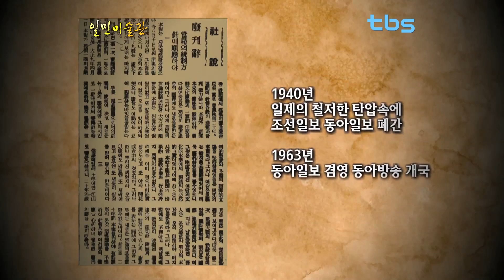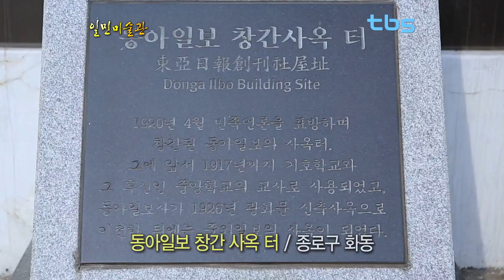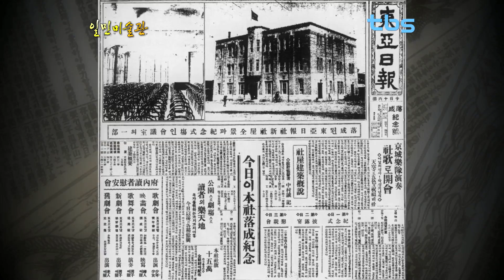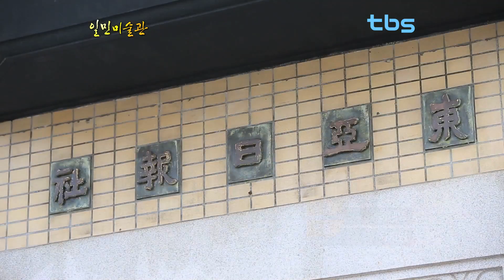근대언론사옥에서 현대미술의 장으로 일민미술관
1920년 봄, 민족지를 표방하며 김성수를 주축으로 옛 중앙학교교사에 창간 터를 마련한 동아일보가 당시의 경성부 광화문통에 건물을 신축해 옮겨온 것은 1926년 12월. 조선총독부의 두 번째 정간조치가 취해진 뒤였지만 굴하지 않고 공사를 진행하였다.
새 사옥은 유명했던 요리집 명월관 부지를 매입해 세워졌다.
지하 1층, 지상 3층 규모, 장식을 배제한 르네상스 양식으로 들어선 건물은 1920년대의 고층 업무시설을 잘 보여주는 것으로 평가받고 있다. 준공 후 60여 년의 세월이 흐른 1992년, 신문사는 또 한 번 새로운 사옥으로 이전해 갔다. 옛 건물은 일민미술관으로 재단장해 대중에게 개방되었다. 안으론 미술 애호가들을 위한 공간이 됐지만 일제강점기와 군사정권 시절 우리 언론이 겪어야 했던 굴곡진 역사는 빛바랜 건물에 그대로 남아있다.